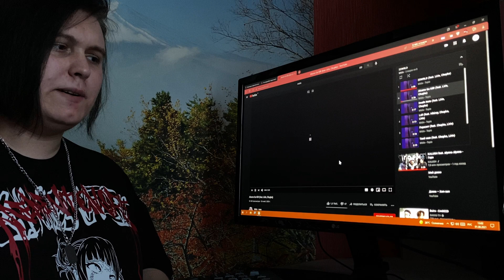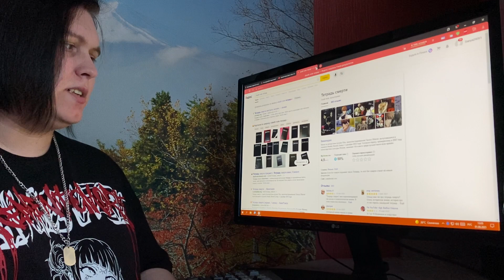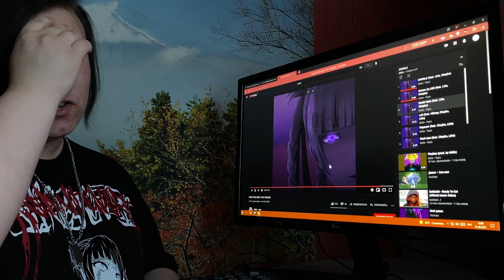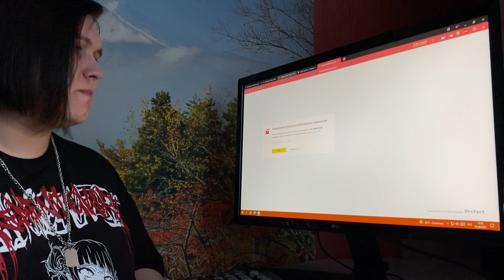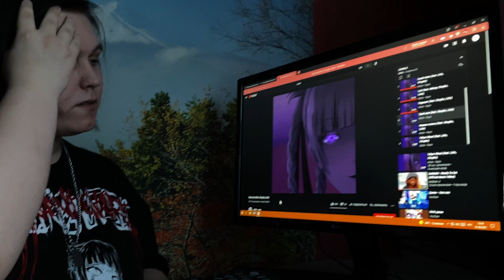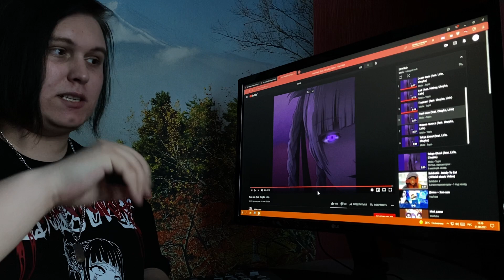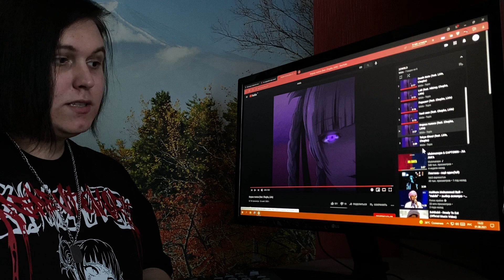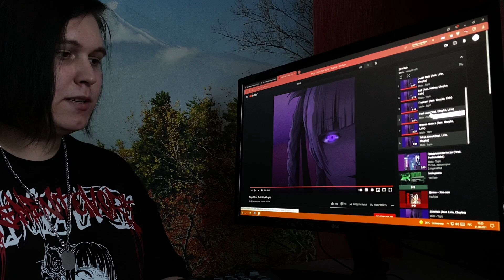MIDIX, Lirin, Chuyko - 2DWRLD РЕАКЦИЯ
Карта Сбербанк:
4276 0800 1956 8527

0:24 - 2WRLD
4:12 - Akame ga kill!
7:57 - Death Note
10:46 - Loli
13:34 - Паразит
17:28 - Твоё имя
21:09 - Форма голоса
24:12 - Tokyo Ghoul